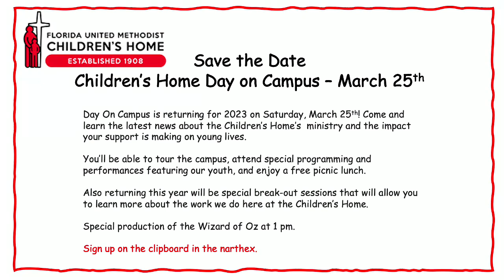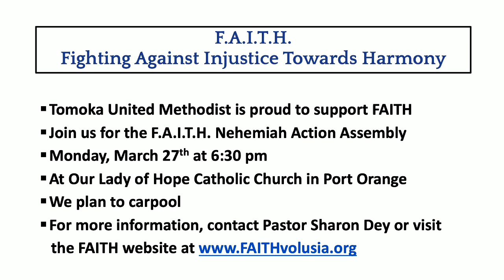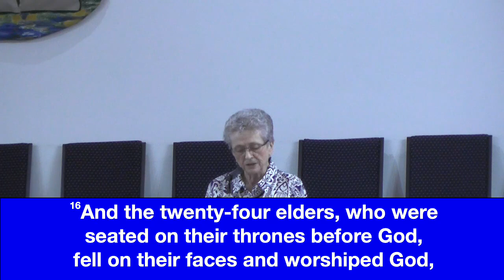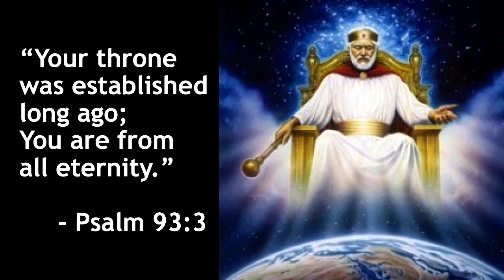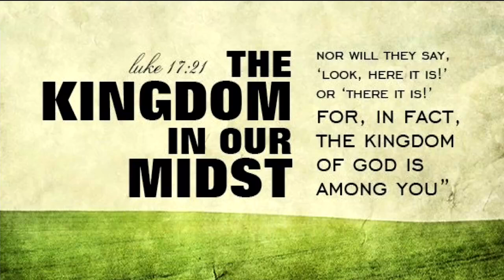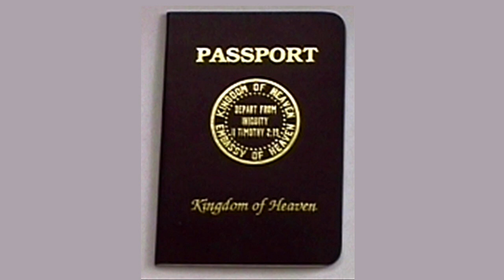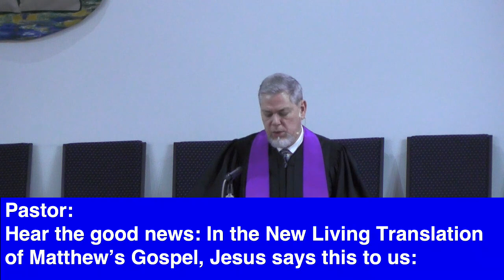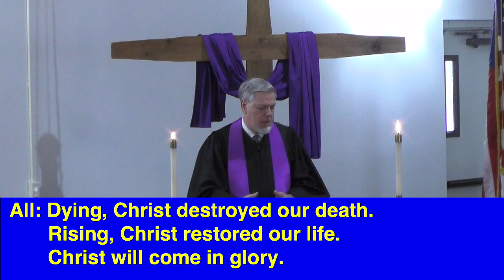3/5/2023 TUMC Sunday Service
Tomoka United Methodist Church
Ormond Beach, FL